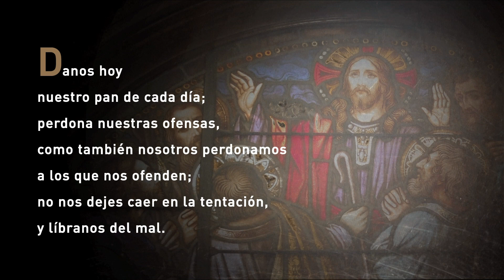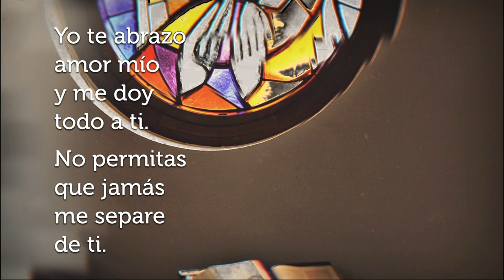La Santa Misa de Hoy Sabado, 7 de enero de 2023